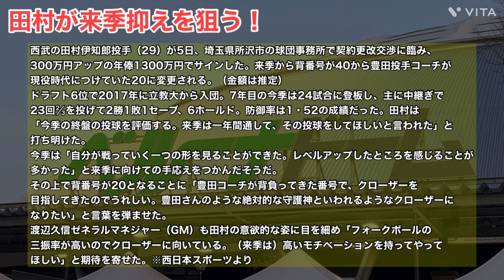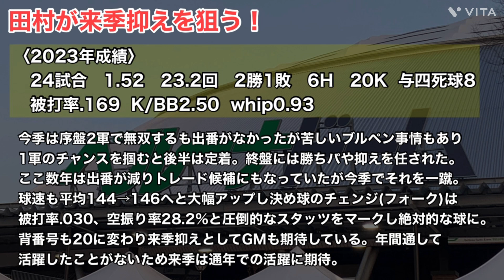【西武】GMがある投手を高評価で抑えとして期待！背番号も20に変更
今回は西武のある投手について話していきます！